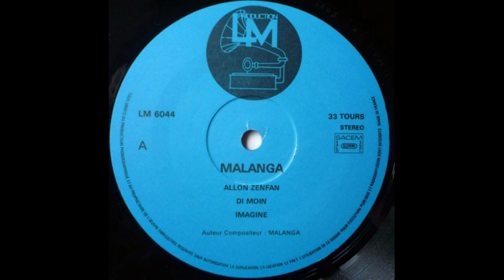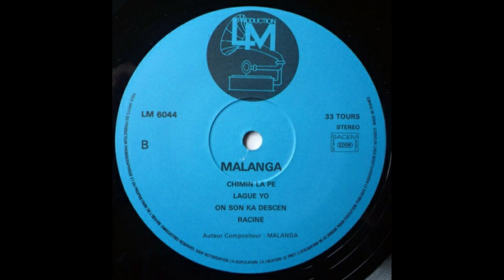MALANGA - Imaginé 🪘🎹🎸🎺🎼🎧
👨🏾ARTISTE : MALANGA
🎶TITRE : Imaginé
✍🏾 AUTEUR : -
🎼COMPOSITEUR : -
🎤INTERPRETE : -
📀ALBUM : -
🎚️LABEL : LISO MUSIQUE PRODUCTION
🎂SORTIE : 1987
🌎ORIGINE : GUADELOUPE